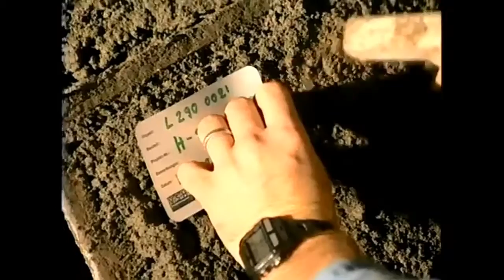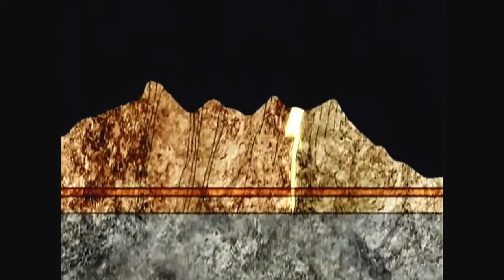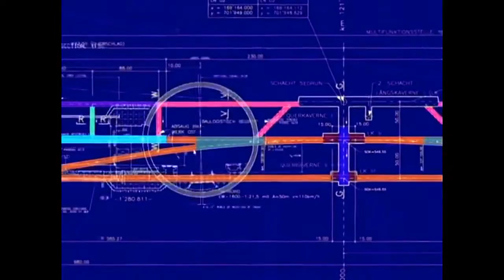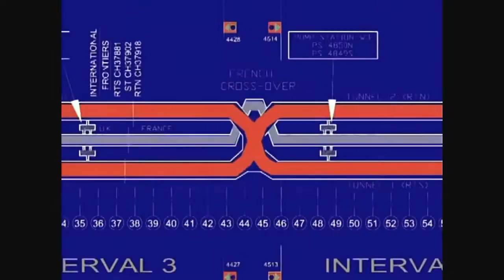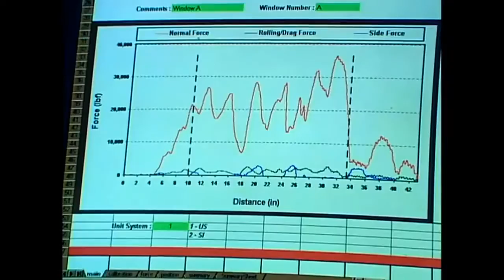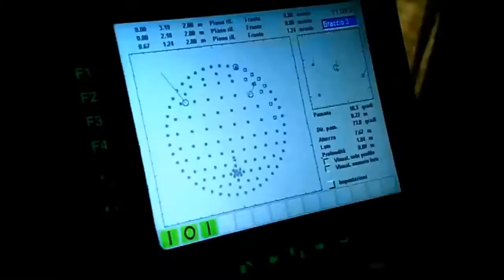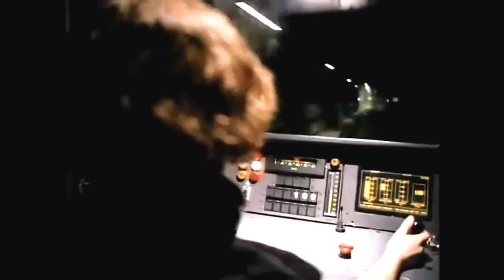Longest Tunnel in The World Full Documentary 2016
Located in Switzerland the Gotthard Base Tunnel is a railway tunnel in the heart of the Swiss Alps that should open in 2016. With a route length of 57 km (35.4 mi) and a total of 151.84 km (94.3 mi) of tunnels, shafts and passages. When this tunnel is complete it will be the world's longest rail tunnel, more longer than the Seikan Tunnel in Japan.